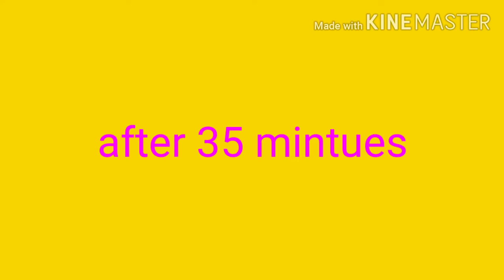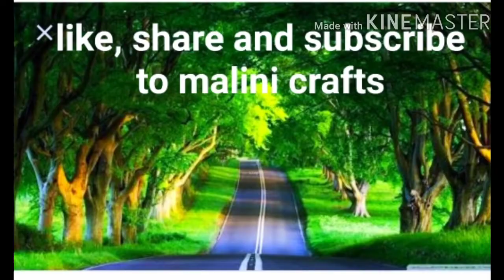Mother's day special Mango cake | आंबा केक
Today we are making mothers day special gift for mother is mongo cake.

Ingredients for Mango cake
Mango pulp -1cup
Rava -1 1/2 cup
Sugar powder -1cup
Ghee -3tsp